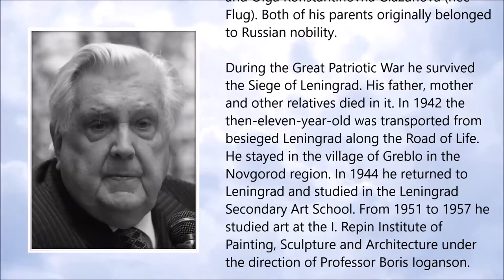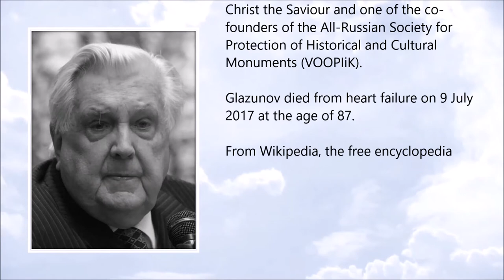Ilya Glazunov ● A Simple Tribute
Ilya Glazunov (June 1930 - July 2017)